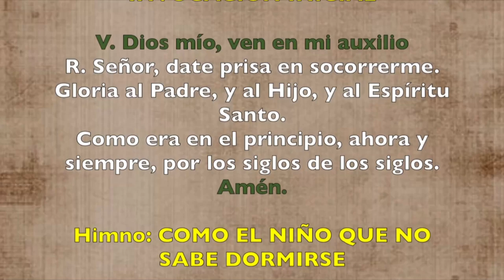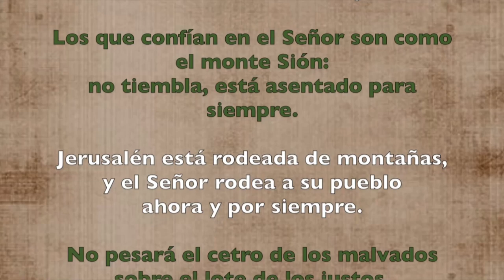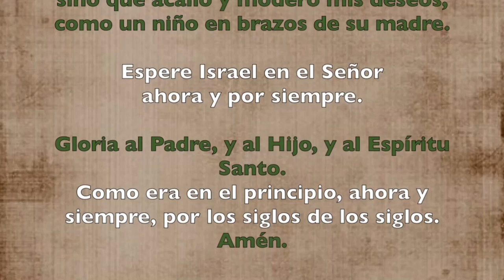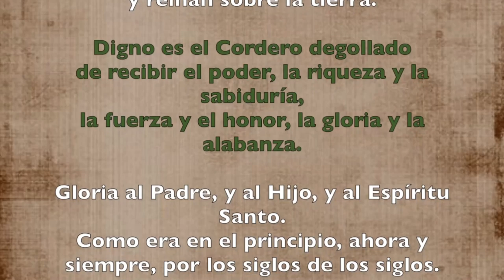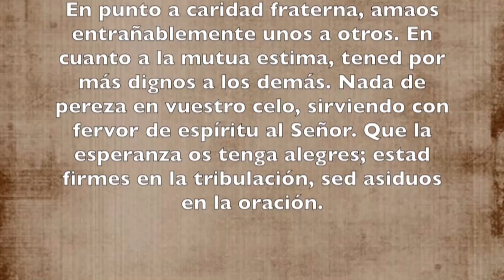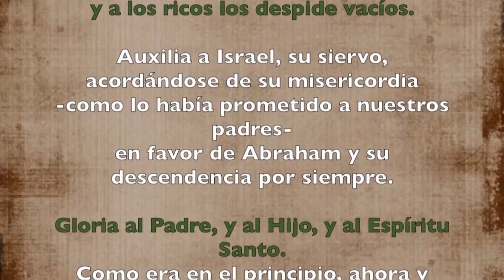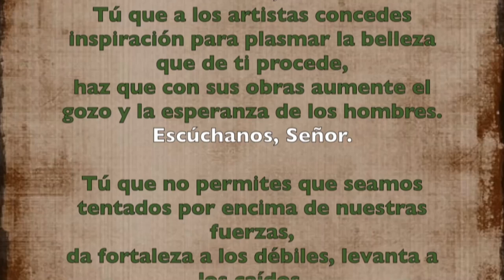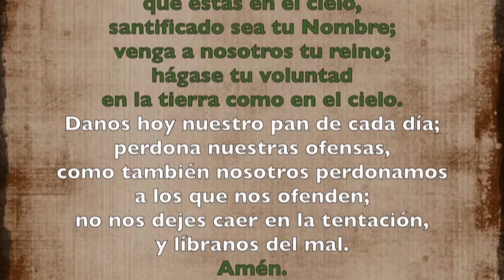Oración de la tarde ( Vísperas) MARTES 16 DE JULIO DE 2019 | Padre Sam | Producción Crisol